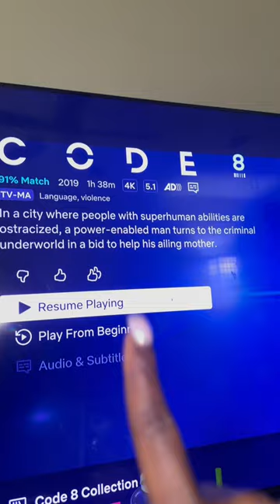Spend a rainy day with us